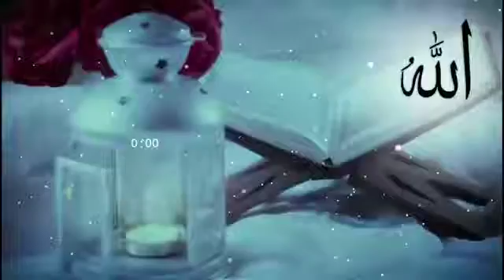14 October 2019